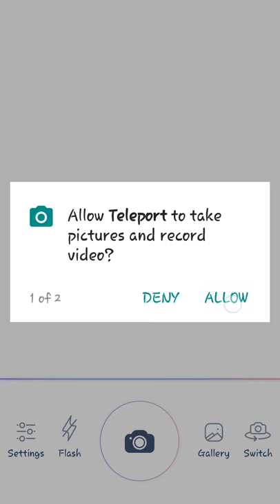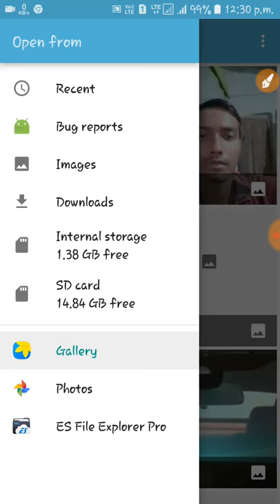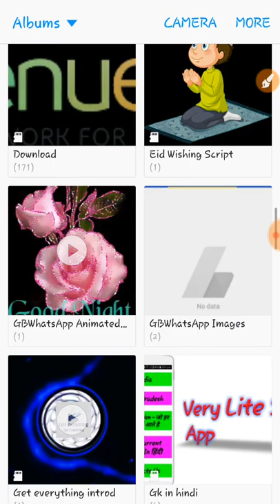How To Get Blur Effect Any Phone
App Link